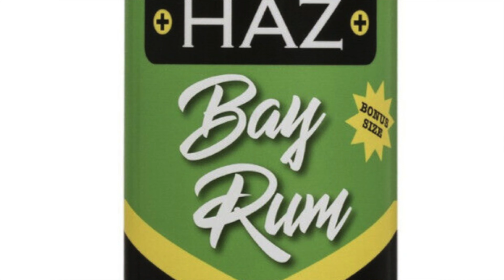CHOCO MUSK REVIEW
Sweet like chocolate...Is this the most overhyped fragrance?